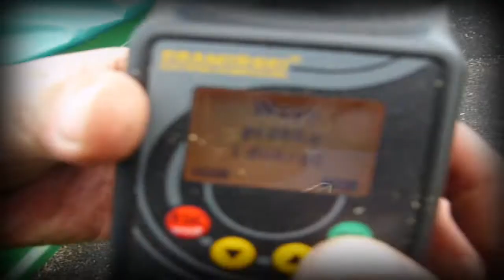Rzepaczanie Żniwa 2014 - Bizon 5056 & Fendt 309Ci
Witam !

Jest to kolejna produkcja z tegorocznych żniw.
Koszony był rzepak, oddał 5t/ha, a wilgotność 6,6%.

Pozdrawiam